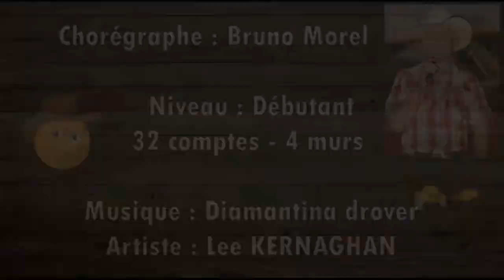Diamantina drover - Line dance (Dance & Teach Fr)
Diamantina drover - Démo & pas
Chorégraphe : Bruno Morel  (2016)
Débutant - 32 comptes - 4 murs (No tag - No restart)
Artiste : Lee Kernaghan
Danse du live country N°7